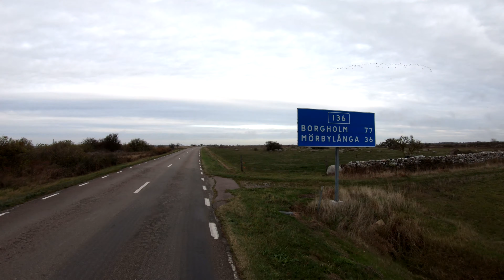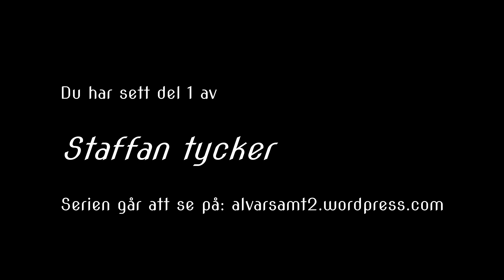Staffan tycker del 1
I vår nya serie "Staffan tycker" provcyklar Staffan - tillsammans med dig - en av de kortare sträckorna i cykelledprojektet Fyr till fyr som Ölands Kommunalförbund påstår ska färdigställas under 2019. Runt 30 kilometer cykelled ska anläggas på 85 dygn!

På sin hemsida skriver Ölands Kommunalförbund:

"Följande sträckor återstår att färdigställa under 2019:
Södra slingan: Albrunna – Grönhögen, Grönhögen – Ås vandrarhem, Ås vandrarhem – Torngård samt Torngård – Skärlöv."

Staffan menar att påståendet är en uppenbar och medveten lögn, och han är orolig för att projektet kapsejsar. Intresset för cykelledens utveckling från beställande kommunalråd och kommunchefer tycks synnerligen svagt. Dessutom verkar den ekonomiska kontrollen vara helt frånvarande. Ingen vet i dag hur det ekonomiska läget är - och gammelmedierna skönmålar enligt maktens dirigenter.

Politikernas okunskap och den bristande informationen om projektets tillkortakommanden till allmänheten är inget annat än en skandal, menar Staffan.

- Vi är enda media som synar hur det förskönande snacket stämmer med verkligheten. Medan andra skriver som makten dikterar visar vi fakta. Vi gör det som andra medier borde göra, avslutar Staffan.

Serien Staffan tycker kan även ses på alvarsamt2.wordpress.com